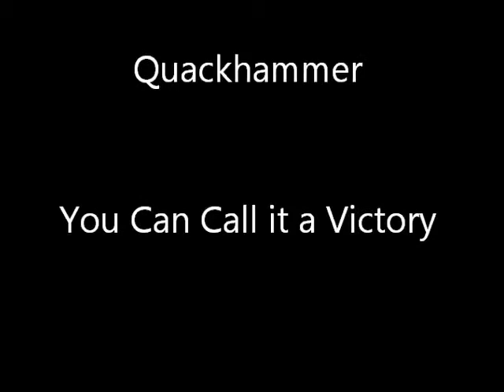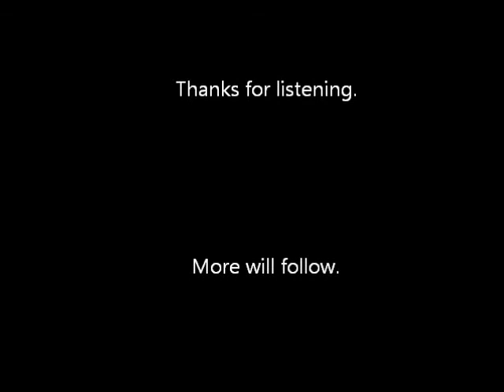Quackhammer: You Can Call It a Victory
Electric uke, long-mistreated, frets-yanked-out bass (AKA The Terrible Old Man), Alesis Samplepad loaded with kitchen noise. Sing along!

Got caught in a pop song not long back, curt surly and clean
A spare snare and a cello, hello you, you pert perfect machine
Got doored on a bike ride, I tried but there's no stopping the fall
A shockwave and a decade later, and I'm still not taking your calls
I'm still not taking your calls
    (Your cruel coup hurt you too)
A bomb dropped in a bon mot (that's not right)- where did you learn to write songs?
A poor pronunciation, but hey man, half of what I say is probably wrong
And on top of that I'm talking too long
A "nice job!" and a buttslap, what's that but a coin dropped in a cup?
I'm not dropping the charges, gorgeous, I'm just not showing up
I've just stopped showing up
I'm not in the forgiveness business but I'm sure you did all you could
A quick elliptical drive-by, I'll say hi...I never said we were good
This doesn't mean that I think we're good
I'll do as I have done, have fun, friend...you can do as you please
You can call it a victory but history shows nobody wins one of these
No one has ever won one of these

You can call it a victory, but don't call me.